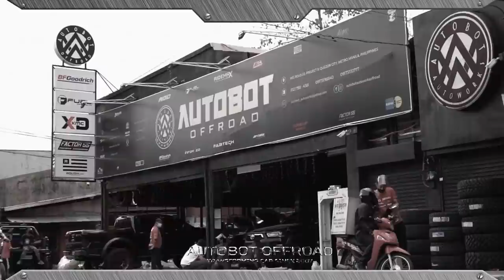A Father and Son dream build: PROJECT NORWEGO - Ford Ranger Wildtrak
2017 FORD RANGER WILDTRAK 3.2L - Project Norwego

Project Norwego is very memorable and very special to its owner Mr. Leif Furuseth. The project name is a simple tribute to his late father, he's number 1 supporter. Every build has a story which makes it significant to others. From the transformation it went through, it shows the strong bond this father and son collaboration has as it reflects on its over-all look and performance.

65 Road 20 Project 8 Q.C